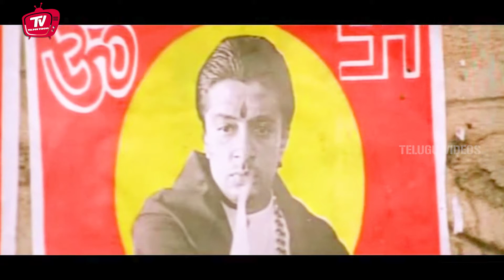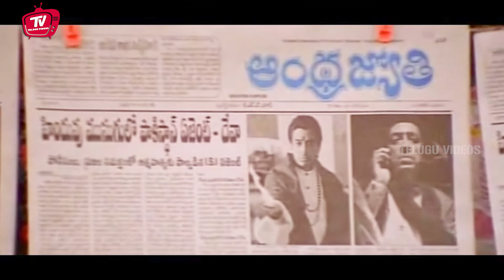Nagarjuna, Soundarya Interesting Movie Action Scene | Telugu Movies | Telugu Videos